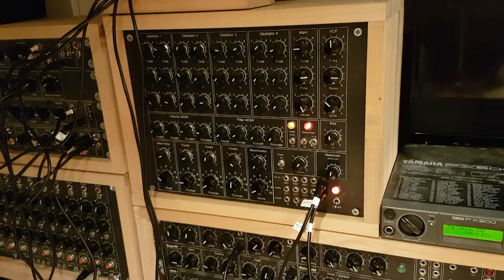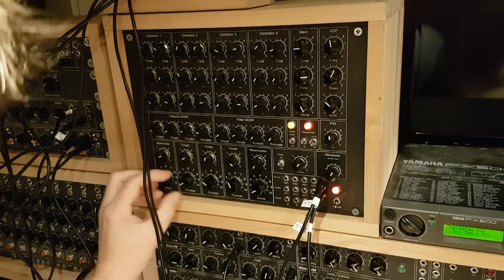Analog Arpeggiator / Groovebox/ Synthbox with Yusynth Metalizer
A Demonstration of another Synthesizer-Component i`ve made.
It Incudes 4 VCO`s, each contains Square/Sine/Triangle and Saw-Wave. Every Wave can be mixed into the Main Signal.
The VCF is a Steiner-VCF. Two ADSR drives the VCF and the VCA.
The Metalizer can be feeded with each Waveform that is mixed to
the main Signal. The internal clock drives 4 switchable arpeggiator-sections. the arpeggiator can be set from 1 to 10 Steps.
Internal clock and external clock is possible and there is a gate-out. In the arpeggiator-section i added an "Akzentuator", it gives out an adjustable Accent on selectable positions (1-0-1-0; 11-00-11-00; 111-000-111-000 etc) The accent sets the VCF frequency.
The box can also be used as a normal analog-synthesizer with each VCO-CV in and a master/all VCO-CV in

The Arpeggiator and the Akzentuator are modified 4017 countercirquits modified by myself